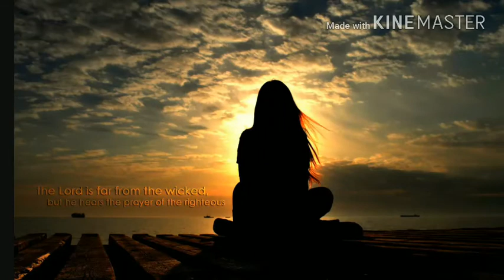कवी रामकृष्ण चंदनखेडे यांची कविता ...सांजस्मृती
कवी रामकृष्ण चंदनखेडे यांनी रचना केलेली कविता..सांजस्मृती